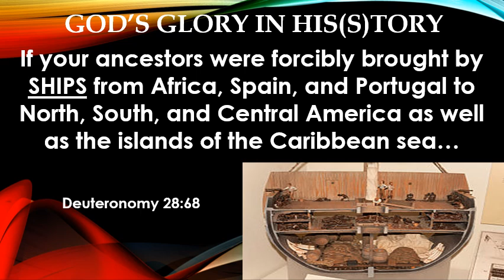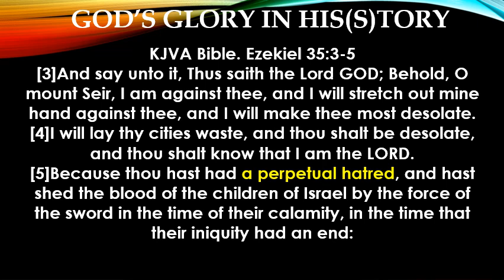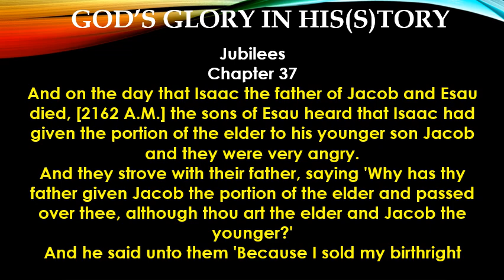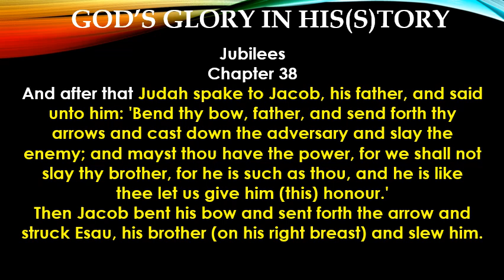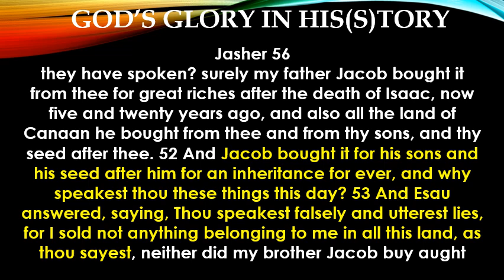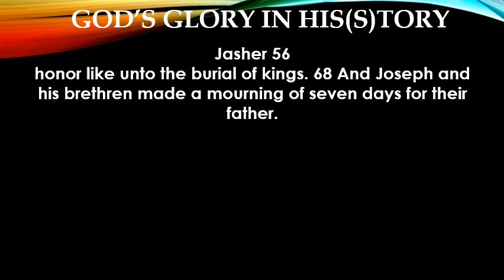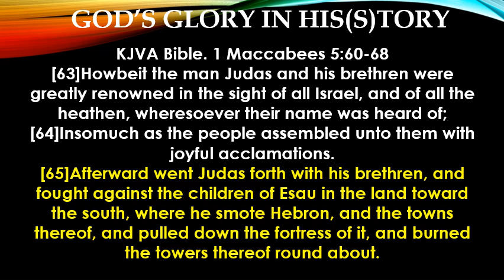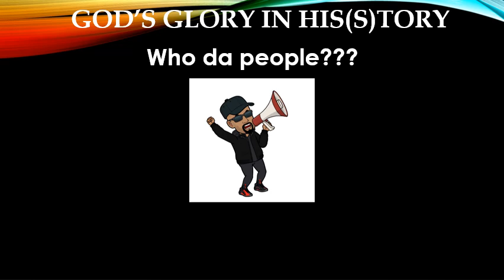Ep 202 Perpetual Hatred (Killed Sonya Massey)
Hatred killed Sonya Massey!  Find out where it all started.